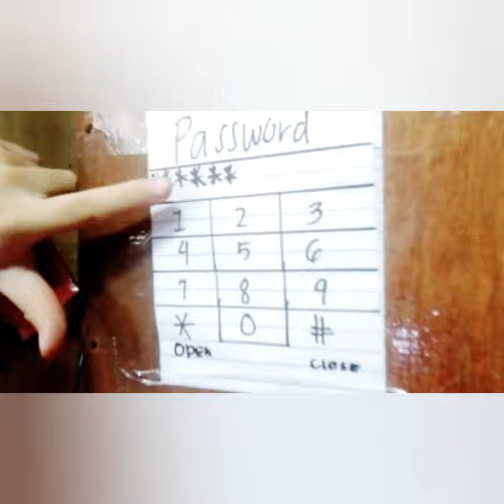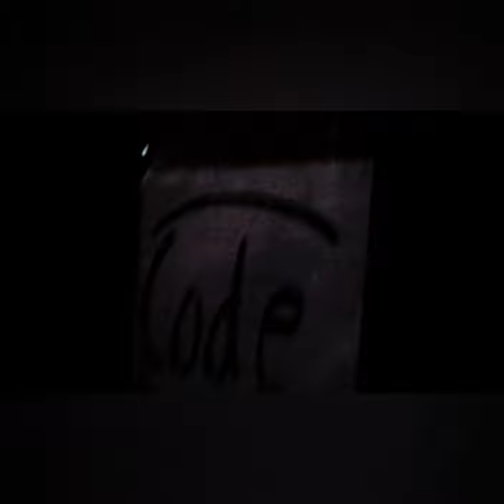Kunwareng office interview =/